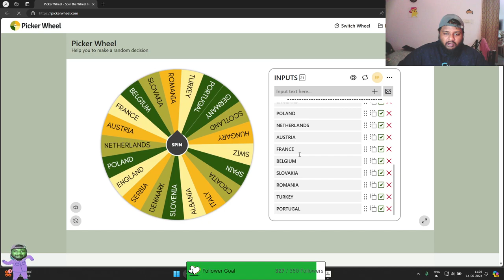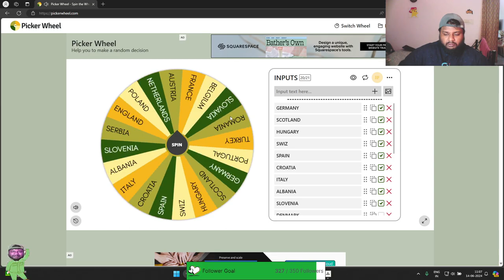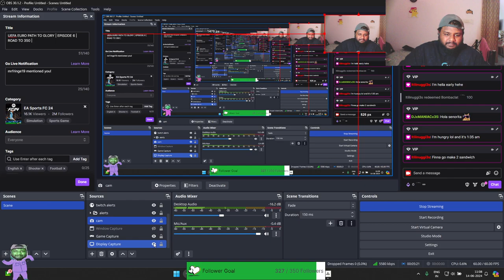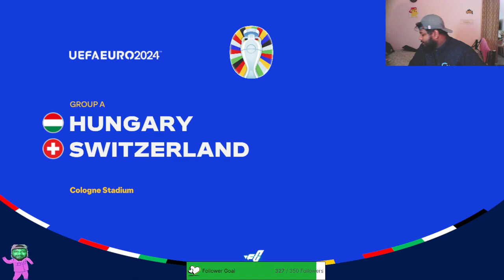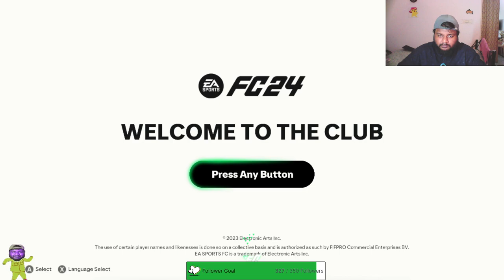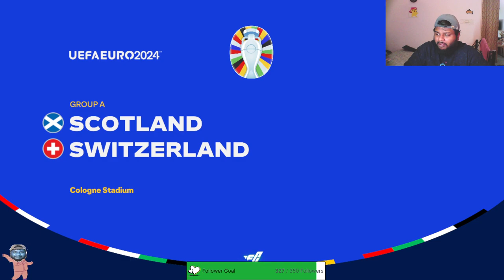UEFA EURO 2024 PATH TO GLORY | EPISODE 6 | EA FC 24